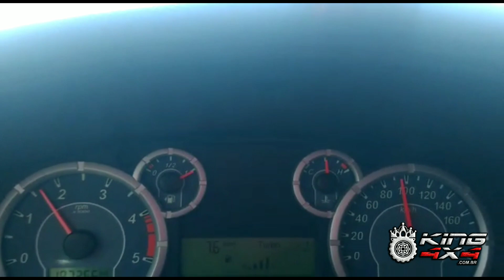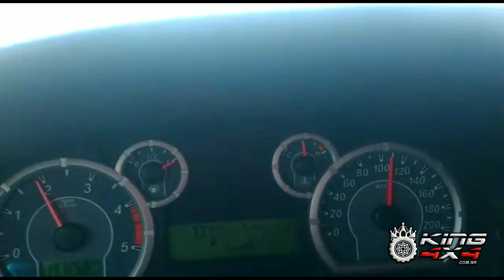Ranger 4x4 3.0 Diesel Powerstroke Remap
Ranger 3.0 Diesel Powerstroke 2011 com Remap e Filtro Esportivo
Ligue já e tire suas dúvidas
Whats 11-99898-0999